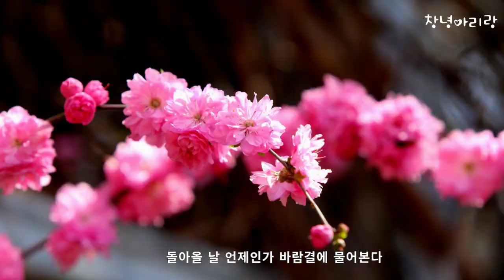창녕아리랑(가사포함) 이자연 / 작곡 조영민 / 작사 이길언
- 창녕아리랑 (가사포함)  / 작곡 조영민 / 작사 이길언 / 편곡 정경천
- 허락없이 배포, 전재, 불법복제는 법으로 금지되어 있습니다.